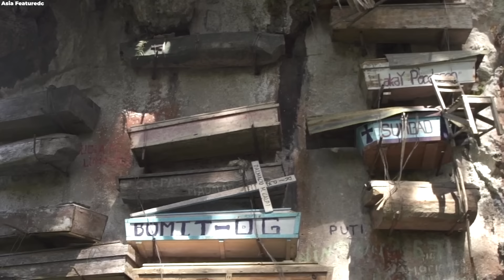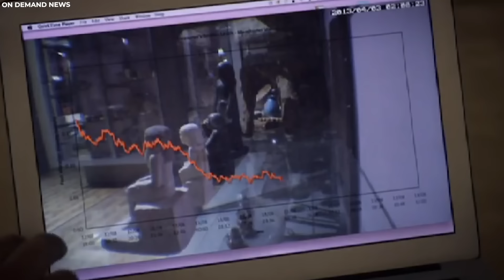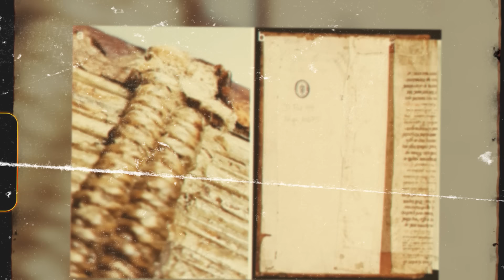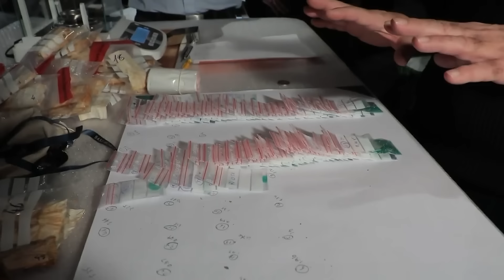Un Dron Hace Un Escalofriante Descubrimiento Al Avistar Esto En Las Profundidades De Un Valle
Nuestro planeta Tierra esconde muchos secretos que nos conectan directamente con el pasado. A veces, esos secretos se esconden en lugares que menos nos esperamos, como ríos o montañas. Los drones y su capacidad para buscar en terrenos aún menos accesibles han facilitado enormemente estas búsquedas. Hoy, estamos discutiendo descubrimientos impactantes de todo nuestro planeta, incluido un escalofriante descubrimiento realizado por un dron en un valle. Si te ha gustado este vídeo, pulsar el botón "Me gusta" significaría mucho para nosotros. ¡Gracias por mirar!

↓ ↓ ¡Sigue leyendo! ↓ ↓ -